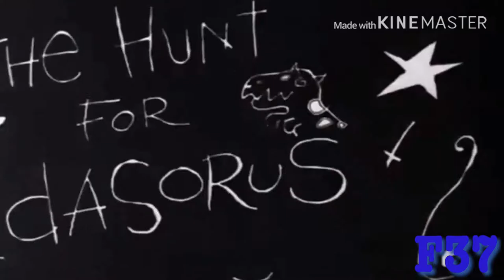[YTP] - Ed Loves Sos (Collab Entry)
For NTV’s Ed Edd N Eddy YTP/YTPMV Collab
YouTube please don’t blocked this :)